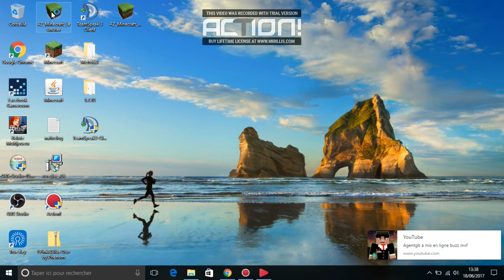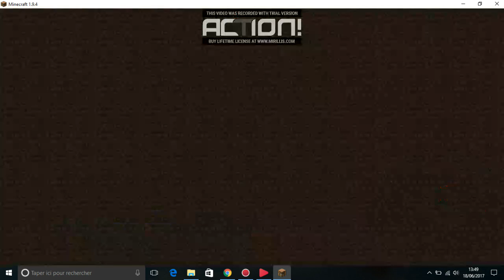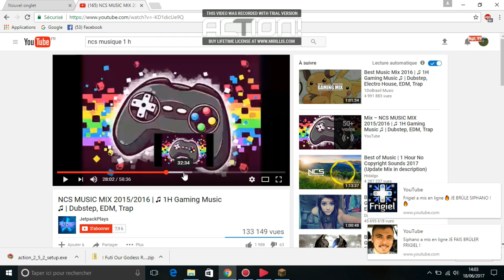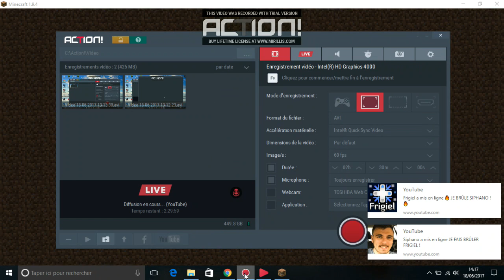Diffusion en direct de romuald rosinski